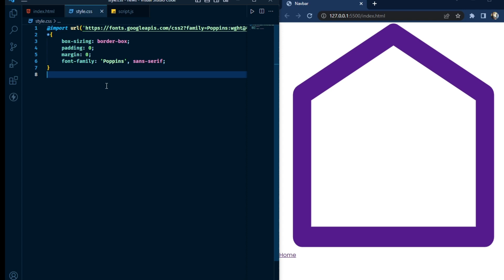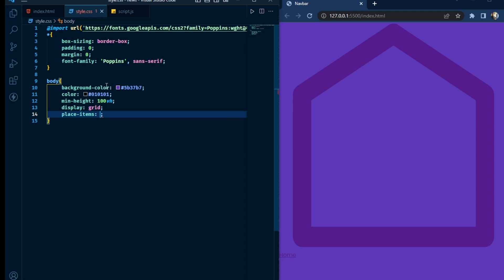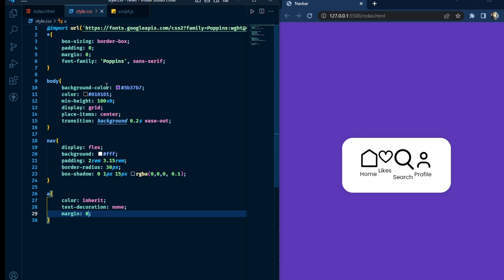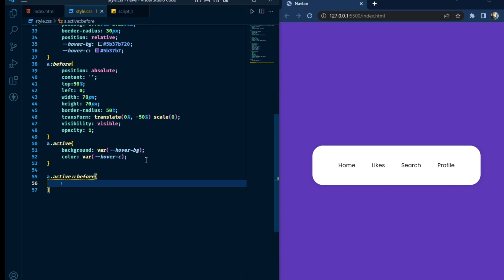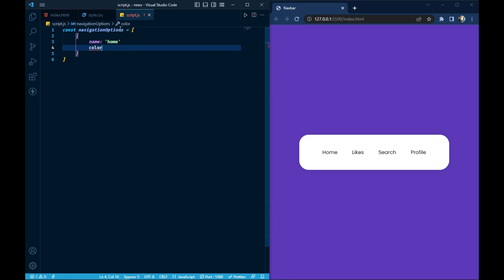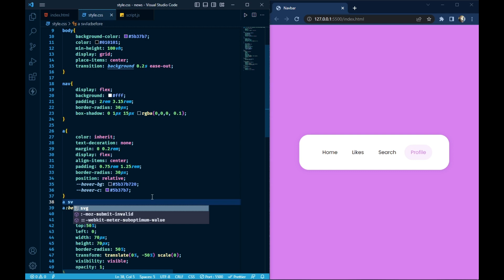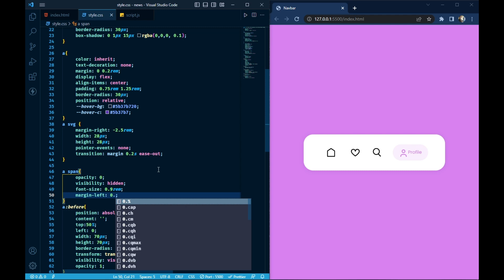Navbar in Just 3 Steps with HTML, CSS, and JavaScript | navigation in 2023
Create an Amazing Navbar in Just 3 Steps with HTML, CSS, and JavaScript | navigation in 2023
Hey Welcome, to the best video on complete HTML and CSS mini Project with one thing in one video. In this HTML CSS tutorial for beginners, you'll learn the components of web development(HTML and CSS), along with best practices and built

CMRRA, UNIAO BRASILEIRA DE EDITORAS DE MUSICA - UBEM, LatinAutorPerf, Polaris Hub AB, Featherstone Music (publishing), LatinAutor - Warner Chappell, Warner Chappell, ASCAP, and 13 Music Rights Societies